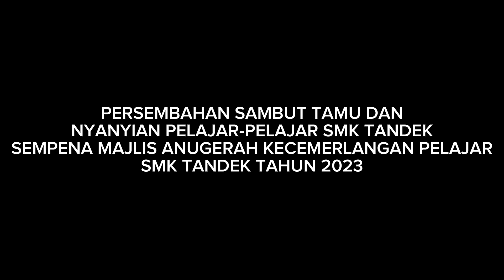PERSEMBAHAN PELAJAR SMK TANDEK | MAJLIS ANUGERAH PELAJAR CEMERLANG SMK TANDEK TAHUN 2023